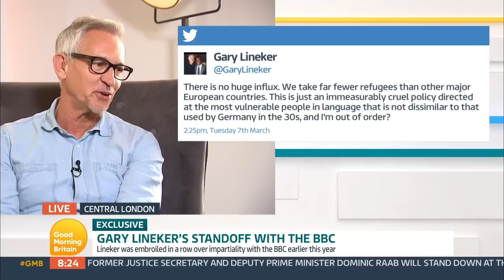Exclusive: Gary Lineker To Receive ‘Sport and Human Rights’ Award | Good Morning Britain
In his first TV interview, the UK’s most high-profile footballer-turned-TV pundit talks about the Premier League champions, Match of the Day, and his return to ITV’s Sitting on a Fortune - the thrilling quiz show that can see contestants win tens of thousands of pounds by answering a single question. Gary will also receive a "Sport and Human Rights" award as a staunch advocate for the rights of refugees and migrants, just weeks after he was taken off-air over his views on the migrant crisis.